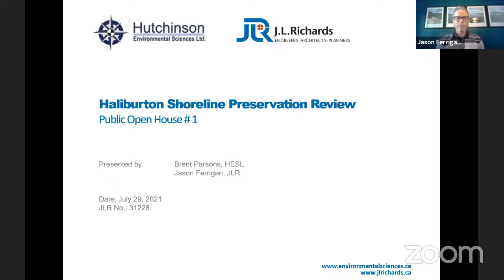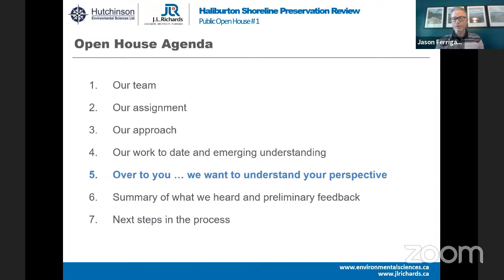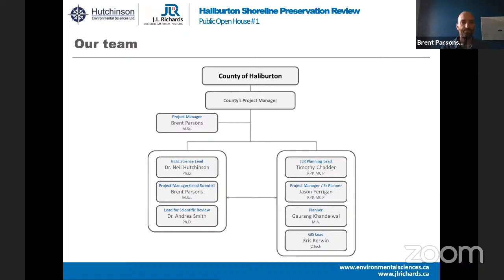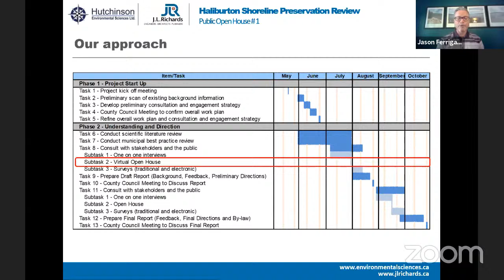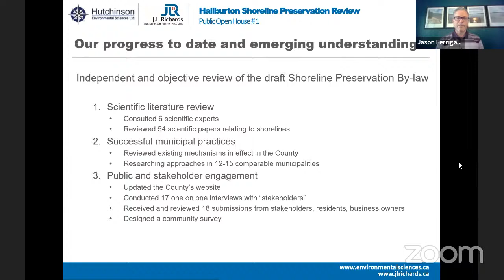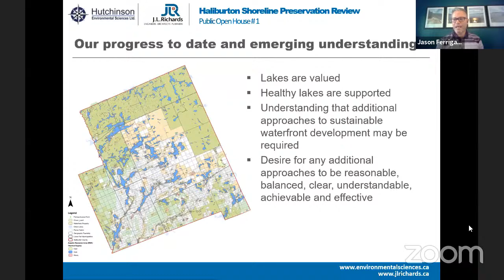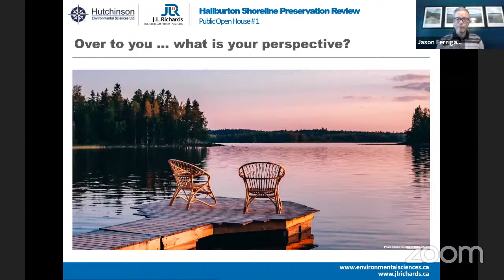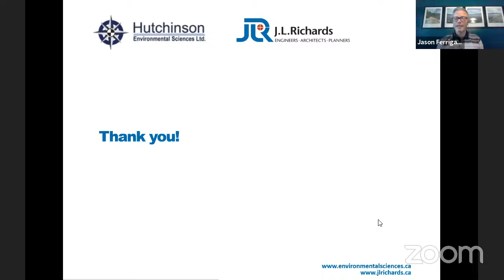July 29th 2021, County Council & Shoreline Preservation Bylaw Virtual Open House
The July 29th 2021, special meeting of Haliburton County Council and Shoreline Preservation bylaw open house will be held via video conferencing software and live-streamed to the County's YouTube site.